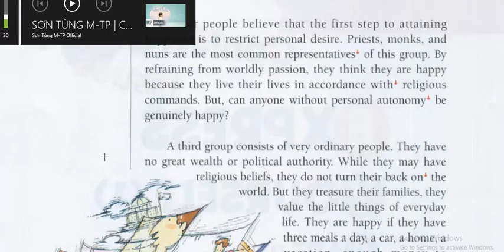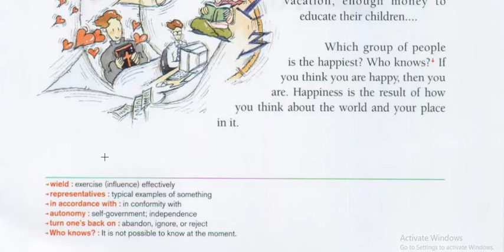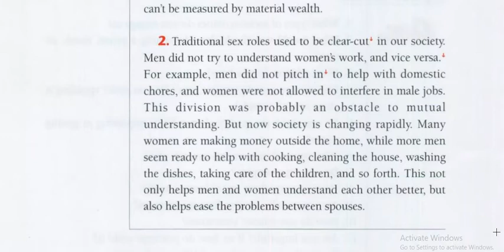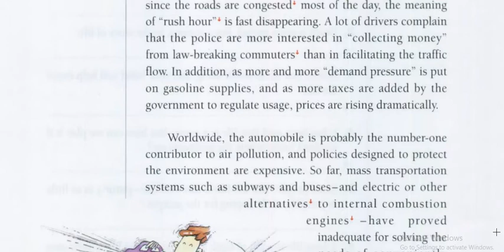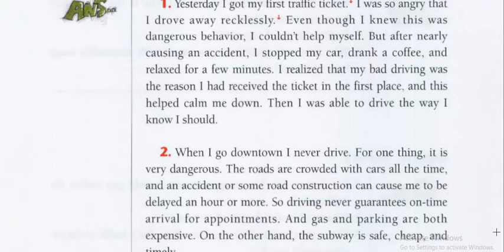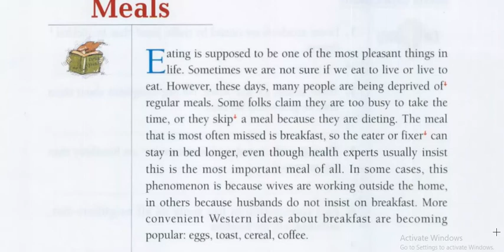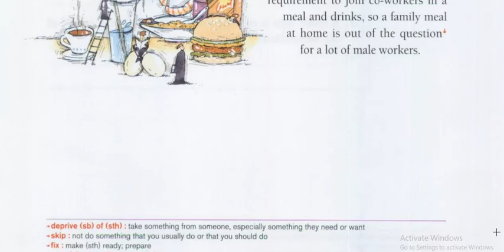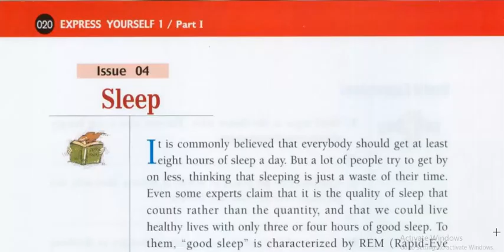ice video 20200706 144258